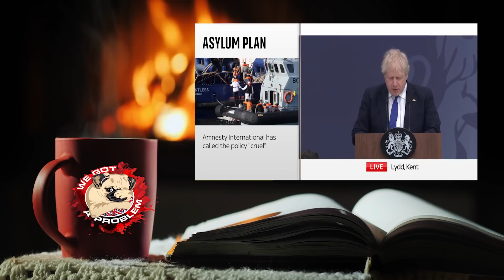Coming To A Town Near You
1812 Overture ( Tchaikovsky )